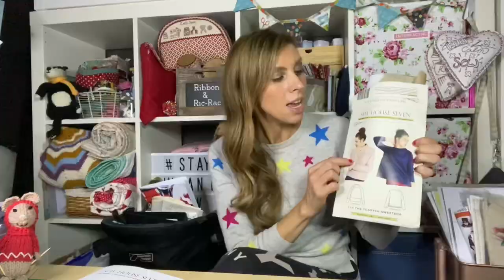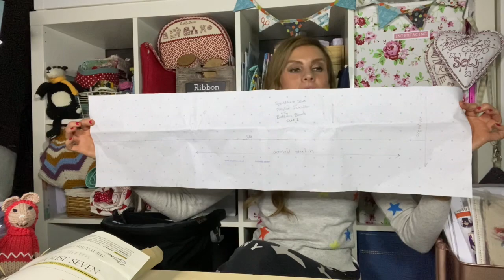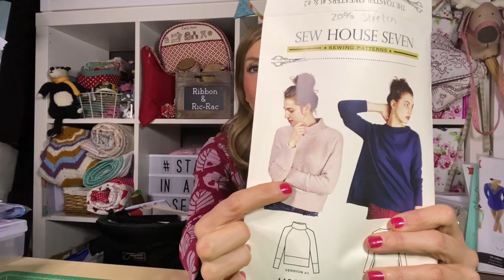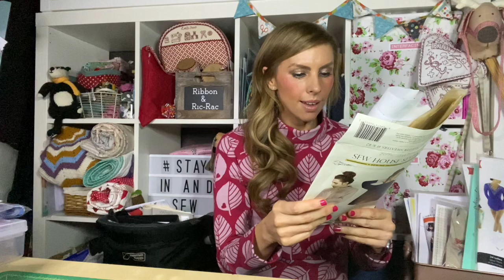Toaster Sweater Version #1 made with fabric I won, Coverstitch chat again, plus goings on.